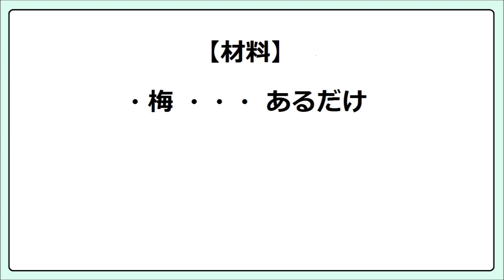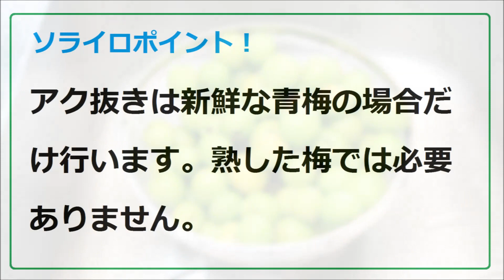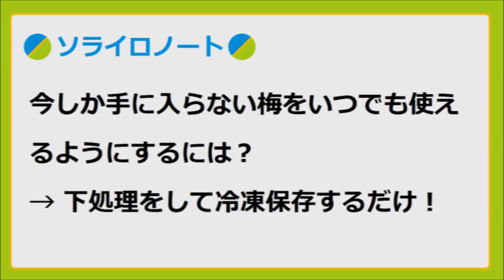【梅の保存】今しか手に入らない梅を保存しておくには？｜Preservation of Ume:How to make Frozen Ume.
1年のうちに5月～6月の間にしか手に入らない梅を、いつでも食べれるようにするには！？

梅を冷凍保存してみてはいかがでしょうか

【材料】
・梅 あるだけ

【道具】
・ボウル
・ザル
・竹串
・キッチンペーパー
・ジップロック